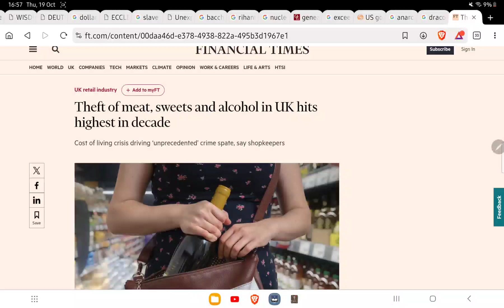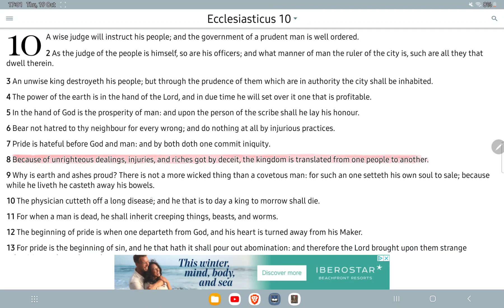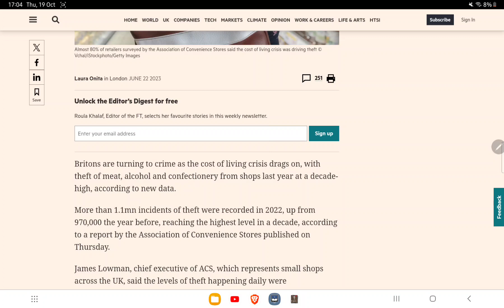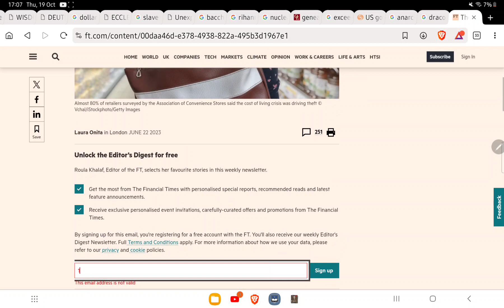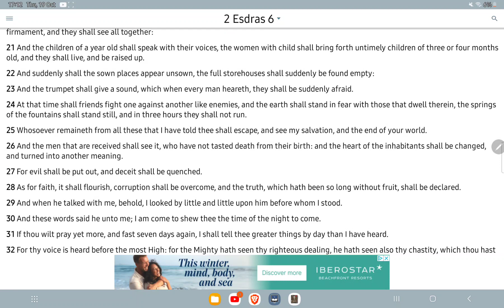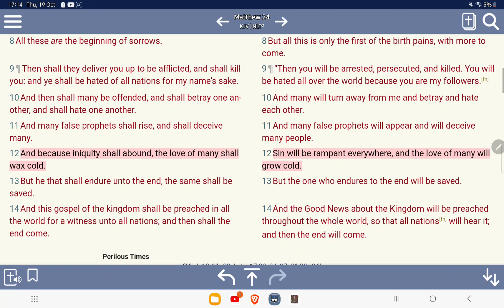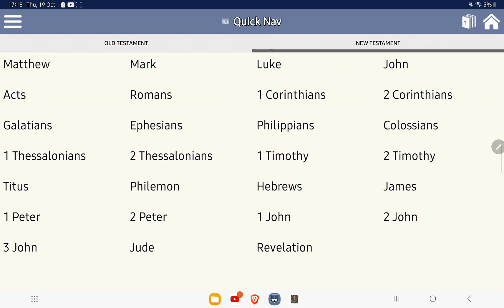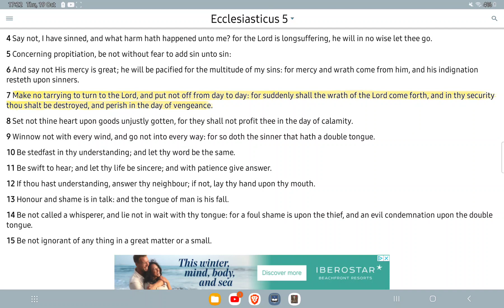Theft is on the rise!!! worst stats in the UK in a decade!